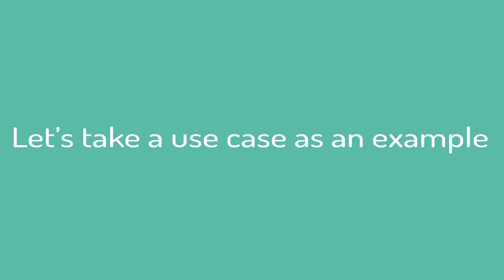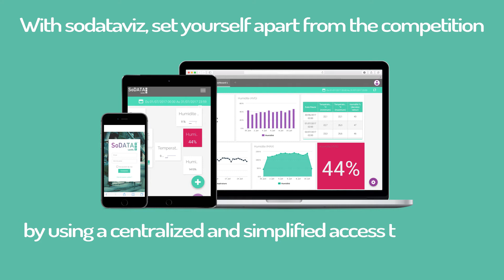SoDATAViz, the data visualization platform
The SoDATA#Viz web platform is a data-management platform created and published by Synox.
It provides a complete overview of all your connected object data.
Whatever your activity, the data collected automatically feeds back into your customizable SoDATA#Viz dashboards.

5 essential elements to know about SoDATA#Viz :

✅It's powerful
✅Simple
✅Intuitive
✅Evolutive
✅Secure

Who is Synox?

Synox is a French designer of IoT solutions.

A pioneer in IoT for more than 15 years, we make life easier for our 700 customers in
France, Europe (and around the world), by imagining IoT ecosystems with high added value: powerful and invisible, sustainable and responsible, tailored to their needs, tailored to their uses.

Guided by its spirit of adventure and its crew, Synox puts people and the planet first, innovation at the cutting edge and service at the forefront.

Discover the world of Synox 🚀